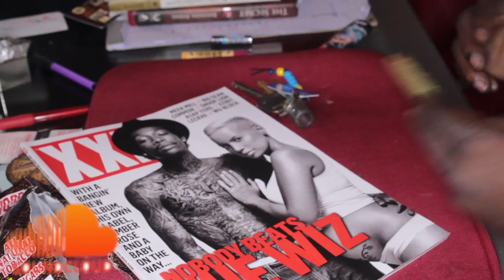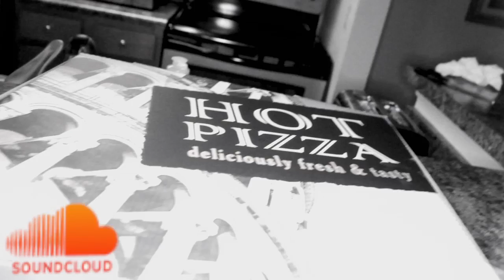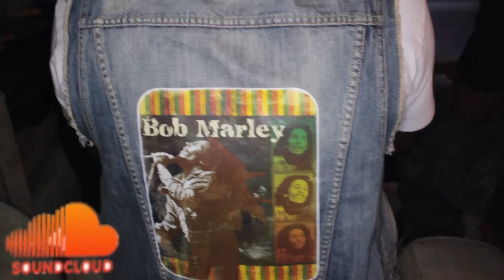Busta Brown - TOOK4GRANTED COMING SUMMER 2013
Just when you thought it was over. Busta Brown & FBMG™ continues with his new project TOOK4GRANTED soon to release this Summer 2013.

Fly Boy Music Group is more than just a Label, It's a family we get to know all our Artist. Moreover, we get to know the industry and the surroundings. I mean our phrase speaks for it's self, "THIS IS FLY BOY MUSIC, SNEAKERS, CLOTHES & BAD B***HES GET USE TO IT".

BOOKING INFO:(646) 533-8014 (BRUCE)